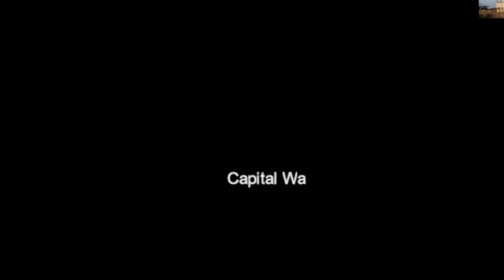Ghana top 10 Regions with the biggest size of Area and their Capital